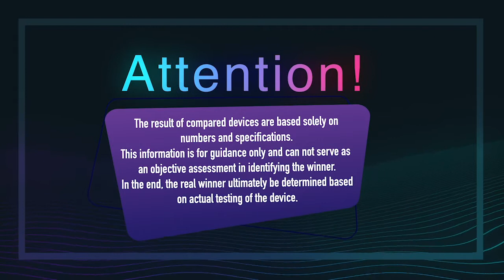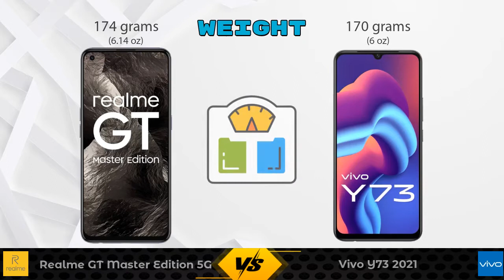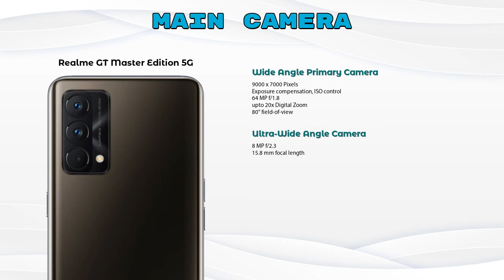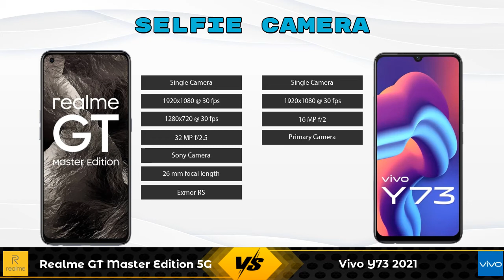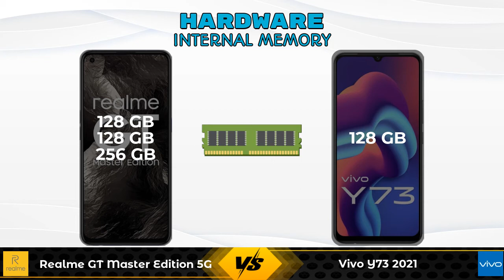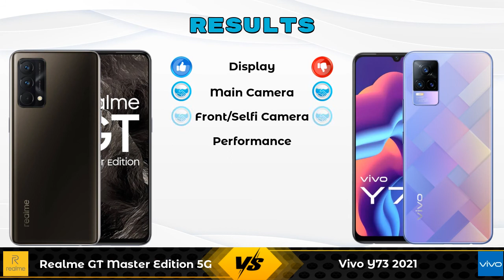Realme GT Master Edition 5G Vs Vivo Y73 2021 - Full Comparison [Full Specifications]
In this Video we are Comparing Realme GT Master Edition 5G Vs Vivo Y73 2021 with [Full Specifications].

Variant Details:
6 GB / 128 GB - 25999
8 GB/ 128 GB - 27999 (Flipkart)
8 GB/ 256 GB - 29200 (Amazon)

Variant Details:
8 GB / 128 GB - 20990

Realme GT Master Edition 5G Vs Vivo Y73 2021 full specifications
Vivo Y73 2021 Vs Realme GT Master Edition 5G full specifications
Realme GT Master Edition 5G Vs Vivo Y73 2021 comparison
Vivo Y73 2021 Vs Realme GT Master Edition 5G comparison

Other Compitior Phone with Similar Price Range :

Ulefone Armor 8 Pro(6 GB / 128 GB) - 26500 , Release Date :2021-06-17
Doogee S59 Pro(4 GB / 128 GB) - 25250 , Release Date :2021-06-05
Xiaomi Mi 11 Lite(6 GB / 64 GB) - 25690 , Release Date :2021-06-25
Umidigi Bison(6 GB / 128 GB) - 25750 , Release Date :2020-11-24
Realme GT Master Edition 5G 8GB RAM(8 GB / 128 GB) - 27480 , Release Date :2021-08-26